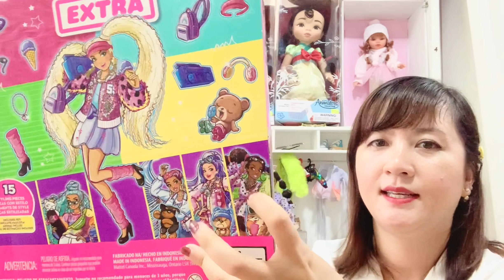Part 7- Unbox Barbie Extra Doll 8 in Serri Barbie Doll Unboxing Challenging by Giang Bup Be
Dear my friends, wellcome back to My Channel. This is a channel where i can show & introduce these dolls I love; they has being become a part of my life.
And this clip i unbox Barbie extra doll 8 in serries of Unboxing Barbie Extra; let us see Can I achieve my target that unboxing and upload 1 clip after 2 days; awesome and unbelievable or that so funny. ahiii.. I have 12 dolls Barbie extra Doll from DOll #1 to Doll No 13; I miss Doll No 2; so I will have 12 clips within 24 days. Clap me by Liking + sharing my Video, Tks You so much.

Chào các bạn, cảm ơn bạn đã ghé kênh Review búp bê với mình nhen.
Hôm nay, mình thử thách bản thân với trò chơi mới - - làm nguyên serri Unboxing những em Barbie Extra từ sô 1 - đến số 13. 2 ngày Up 1 CLIP; mình làm được không? Mời các bạn Follow xem cùng mình nha,

Các sản phẩm review đa phần đều được bán tại các kênh của Shop:
2. Fanpage Búp Bê Mỹ Dolls Shop

🏠 118/12 Nguyễn Thị Thập, P Bình Thuận, Q7, HCM (Gõ Búp bê mỹ trên Google Map là ra)
 ⏱ Mở cửa hàng ngày từ : 8- 20h30 hàng ngàye\
 ☎️ Zalo/ Viber/ IMessage Ms Giang : 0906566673